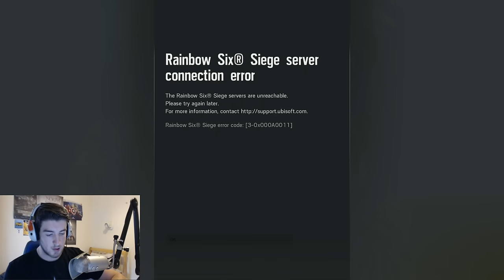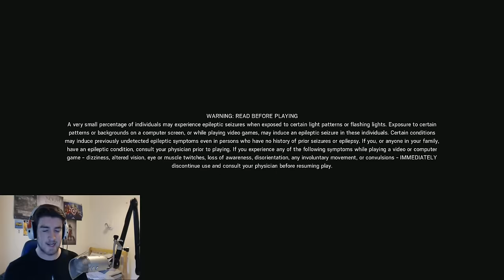Let's Play Rainbow Six Siege Ranked [#10] - STREAM! (Ps4/Xbox One Gameplay HD)